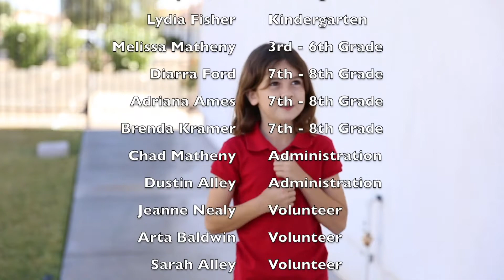Freedom Baptist Academy 2017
Freedom Baptist Academy exists to partner with parents in raising their children for Christ by providing a Christian atmosphere for them to be challenged academically and spiritually.